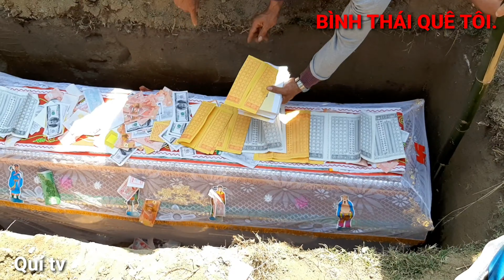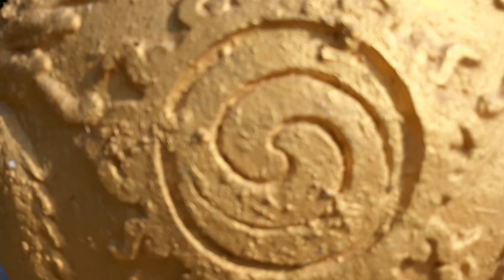Dân Làng Xó.t Thương Ti.ễn Đưa Li.nh C.ữu NGÔ VĂN THUẦN Về Nơi An Ng.hỉ.V*ụ T*A.i N*ẠN Thư.ơng T.âm